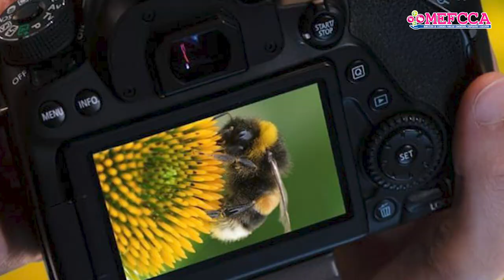Festival Nicaragua Exótica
Te esperamos este próximo 29 y 30 de Julio en el Parque Nacional de Ferias